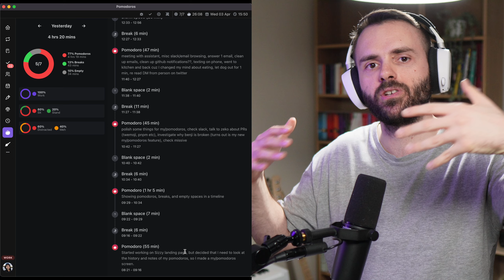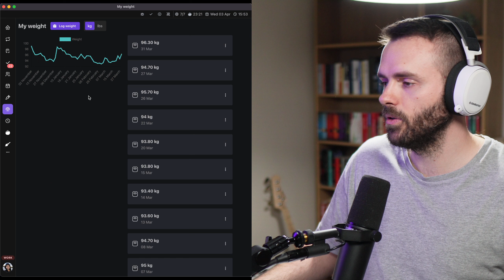Day 52: We are SO back